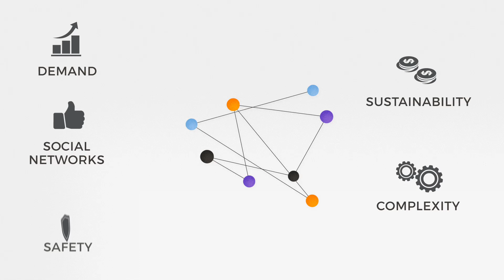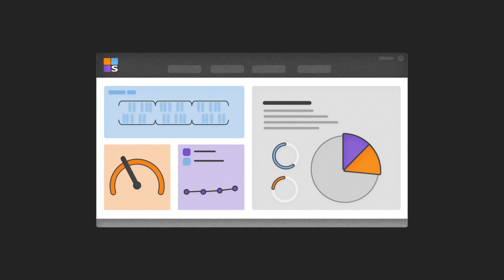smart motors ® - Boosting Knowledge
- What is smart motors ® ?
- What is really behind Digitalisation ?
- Why today "Boosting Knowledge" makes sense?
Learn about our approach at this video.